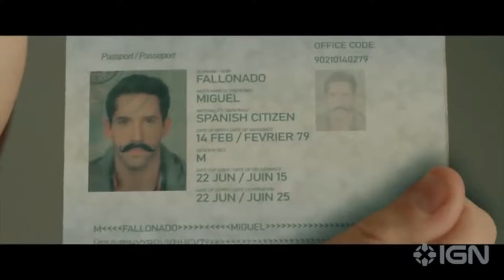Accident Man: Hitman's Holiday Movie Review--Only You Can Prevent Accidents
Accident Man: Hitman's Holiday (2022) is directed by The Kirby Brothers & stars Scott Adkins, Ray Stevenson, Perry Benson, Sarah Chang, Javad Ramezani, George Fouracres, Flaminia Cinque, Beau Fowler, Faisal Mohammed, Andreas Nguyen, Peter Lee Thomas and Adam Basil

Rated R for strong bloody violence, pervasive language and brief drug use